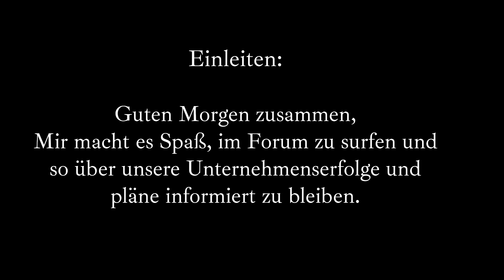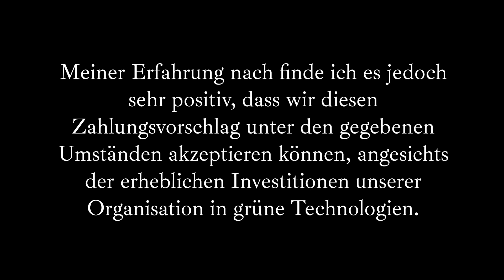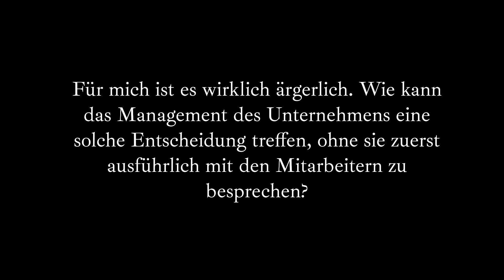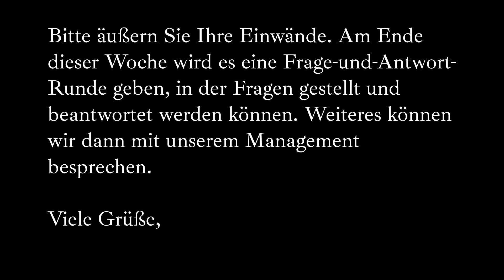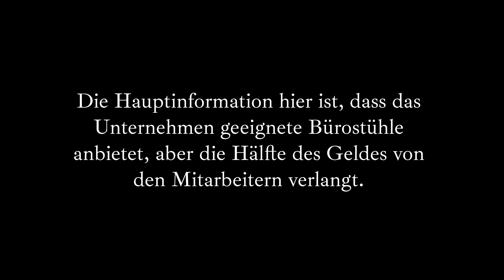Forumsbeitrag ,Anfrage zur Kostenteilung durch das Unternehmen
Forumsbeitrag ,Anfrage zur Kostenteilung durch das Unternehmen, Ihr Unternehmen bietet geeignete Bürostühle an, verlangt aber die Hälfte des Geldes von den Mitarbeitern. Bitte geben Sie Ihre Meinung dazu ab.